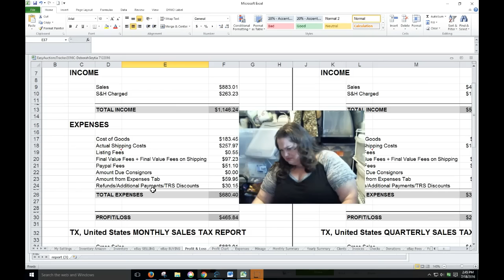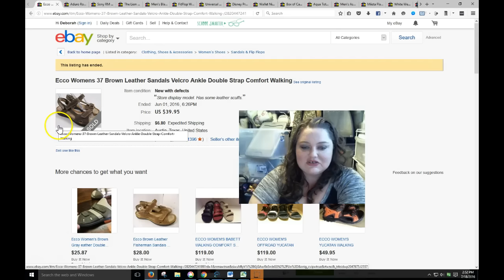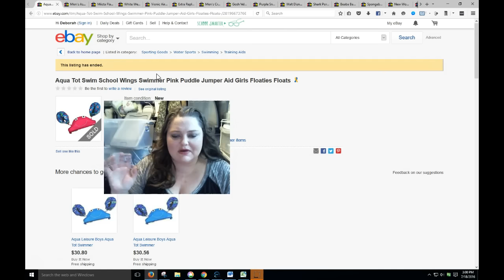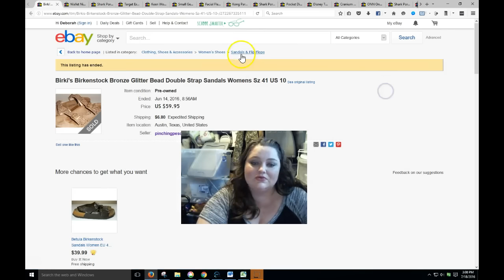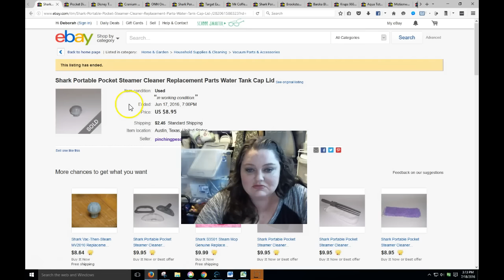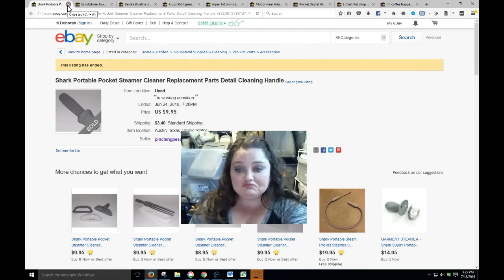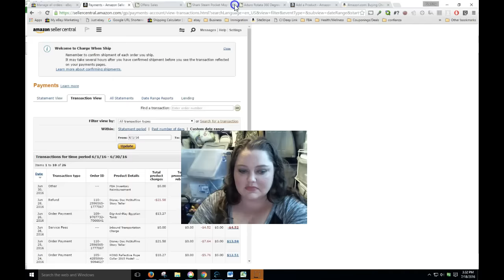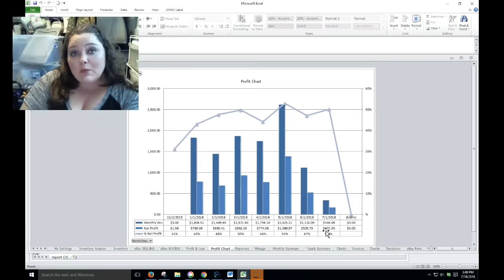They Paid What?! Ebay Amazon June Sales Update- $1329 sold $567 Profit